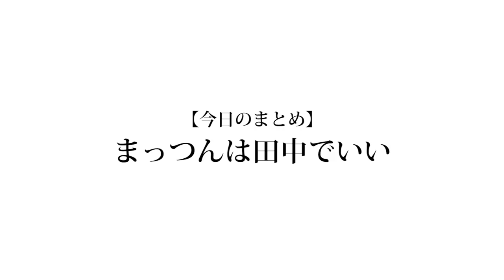【わからん】正式名称を当てろ！『名称クイズ』！！！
僕はドンキで名称を探していたんですがおつまみコーナーですごいものを発見しまして。ミックスナッツなんですけど、それの名称が衝撃的だったんですよ。なんだと思います？

木の実ですよ？？こんなん問題にするじゃないですか。で、一緒にもっちもいたので「俺これにするから名称みないでね」って言ったんですよ。めっちゃいい問題見つけてテンション上がってドンキで１人にニコニコしてましたね。

なんで動画に出てきてないかって？10分後にもっちがミックスナッツの名称を見たからです。Fu◯k

【Untitled_mo】